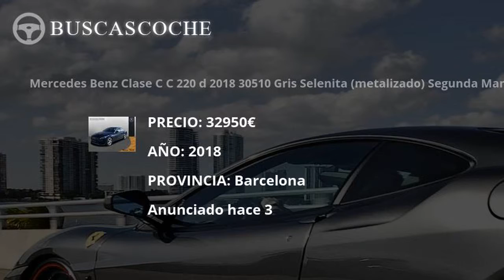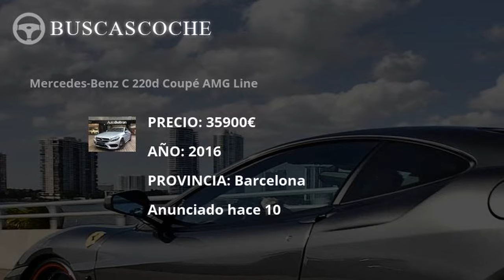Mercedes 220 desde 2178€, mejores ofertas